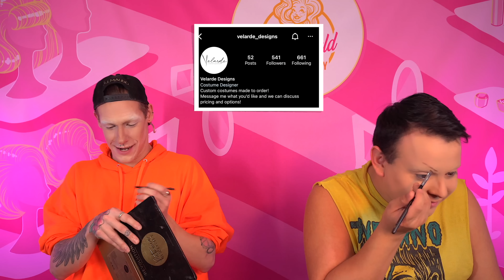OMG YOU GUYS I'M A DRAG MOM (DRAG DAUGHTER REVEAL)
It's a drag queen! Well looky here I gave birth. Introducing my drag daughter Bryce. She's a talented new queen whose drag  journey I'm so excited to be a part of. In this video we are gonna be doing our makeup together and talking about my favorite topic drag! Come say hi and let's have a kiki.

FOLLOW BRYCE ON INSTAGRAM @BRYCE.HARTLY TIKTOK @BRCECHARTLY

FOLLOW MY  @jaymesmansfieldshorts  CHANNEL!

CREDITS:

FILMED AND EDITED BY     @ErnieReyyTV

Outro & background music by my hot and talented music man @tylrcmpbll on instagram.

VIDEO BROS:  @JAYSON.MICHAEL @SHYLLONMELATTI & @GINGERNETICS  & @MRTEDDYBEARGRR INSTAGRAM

BACKGROUND BY EVE6000

JAYMES MANSFIELD LOGO'S  by Jon Warobick @JONWAROBICK ON INSTAGRAM

MY WIG STYLING PLAYLIST HERE!

links, which means that if you click on one of the